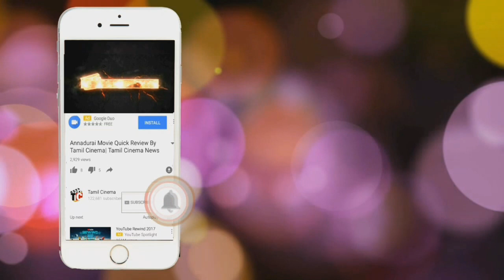Kalakalappu 2 Movie Quick Review By| Tamil Cinema | Jai |Jeeva | Siva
Kalakalappu 2 (U/A) - Tamil
Tamil | U/A
Action comedy | 2/9/2018 | 2 hrs 30 mins
Actors: Catherine Tresa Jai Jiiva Nikki Galrani Shiva Sundaram

Director: Sundar C

Music Director: Hiphop Tamizha Adhi